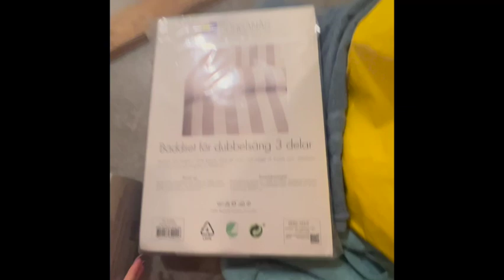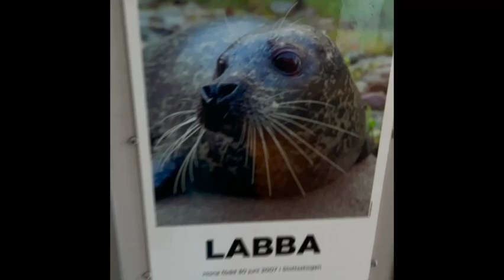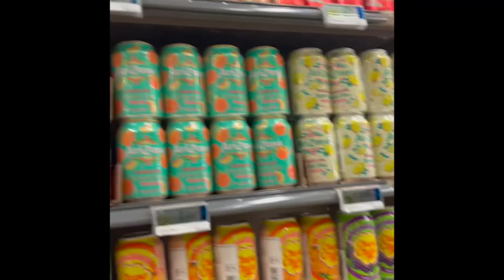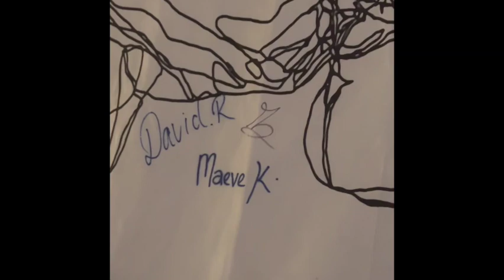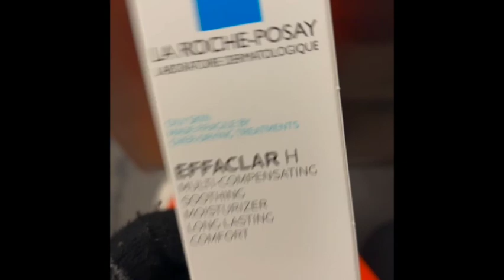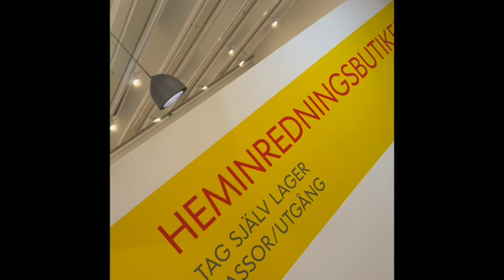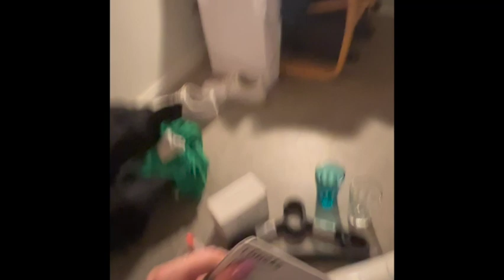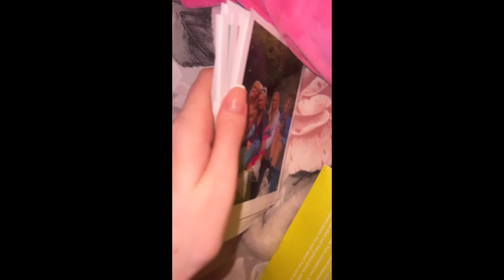MOVE TO SWEDEN WITH ME | Erasmus vlog!!!